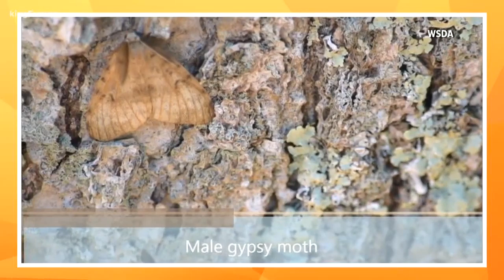Hokkaido gypsy moth discovered in Snohomish County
The state Department of Agriculture asked the governor’s office for $176,000 in funds to spray and trap the Hokkaido gypsy moth in Washington.